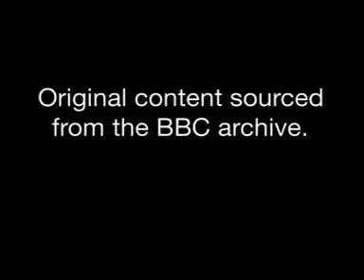Plate Movement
Geography Lesson